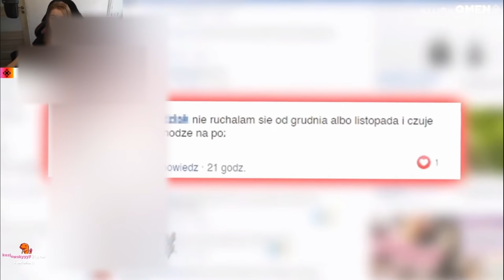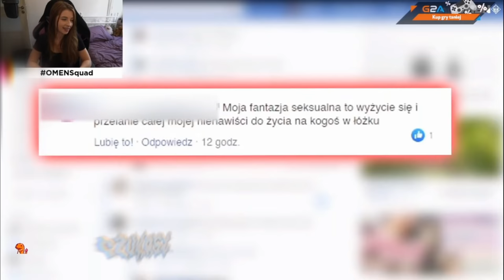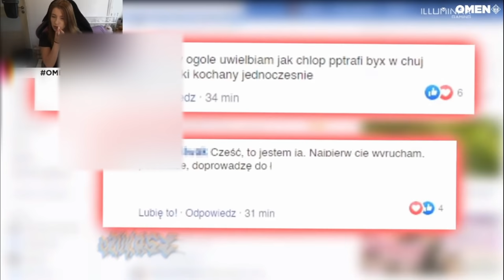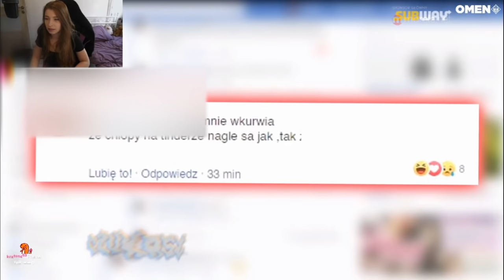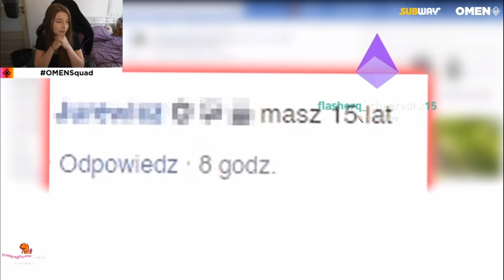NIEUCZESANA OGLĄDA FILM CZUKASZA "KUTASIARY"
Film który ogląda nieuczesana został usunięty przez czukasza :(